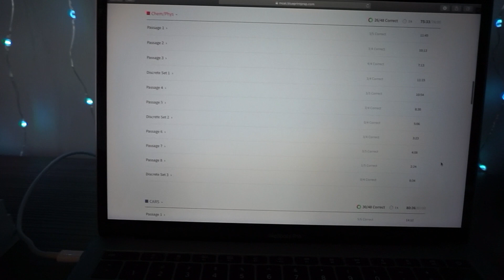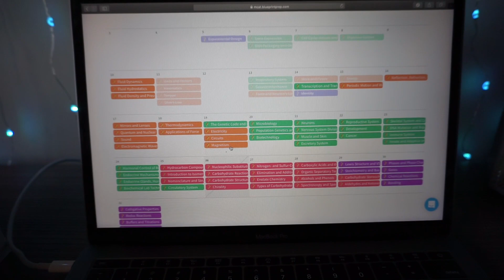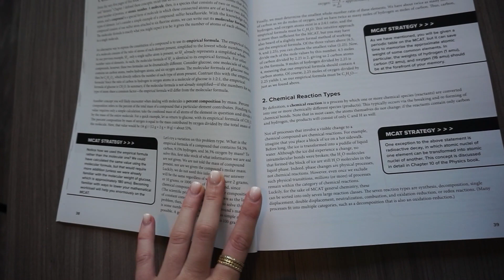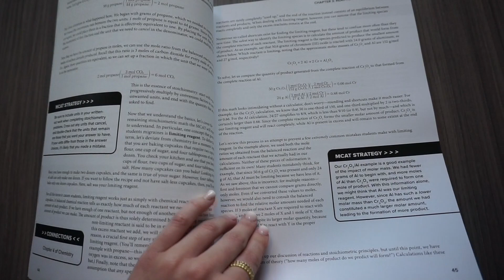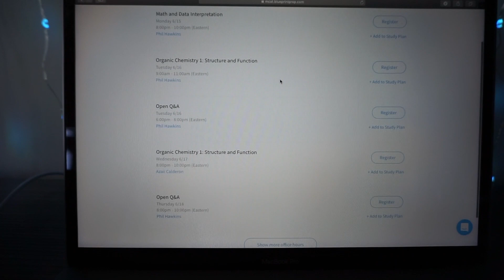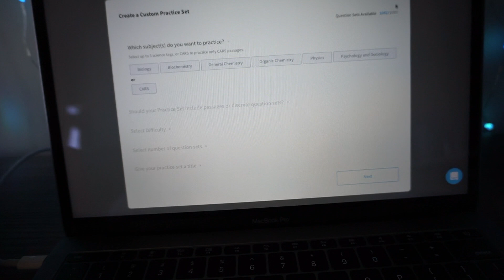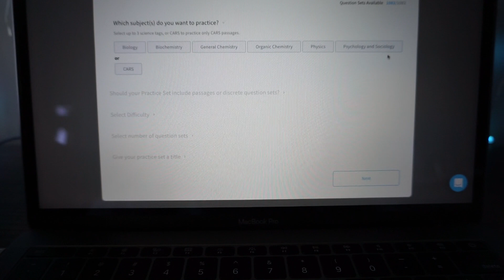Blueprint MCAT Prep Course Review + Giveaway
congratulations to Ruby Padgett!

G I V E A W A Y  R U L E S
3. leave a comment describing why you want to be a physician and how this course will benefit you

G I V E A W A Y  P R I Z E

thank you to Blueprint MCAT for sponsoring this video, I have had a great experience using their study materials and I encourage you all to check out their prep course!

thank you for watching, I will be uploading more videos soon as I navigate the final few weeks of my MCAT prep, begin the med school application process, and prepare for a Masters Program that I am starting this fall :)